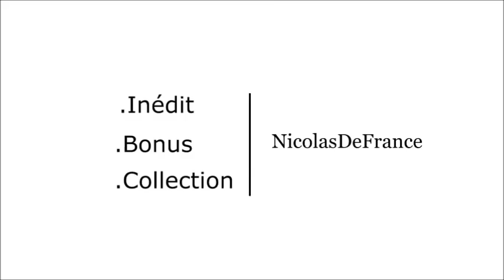Claude François - Dis Lui ( Version Alternative )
Ici une version alternative du titre "Dis Lui" sortit sur le EP "Marche Tout Droit" en 1963. Ici les chœurs sont absents.